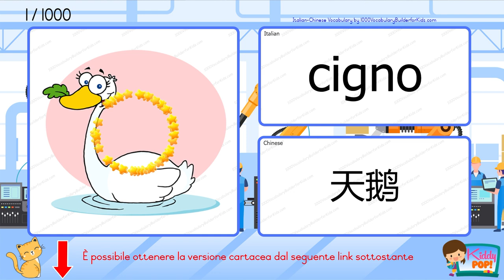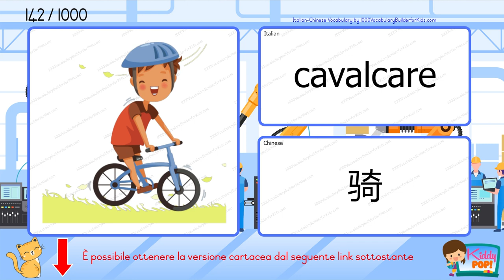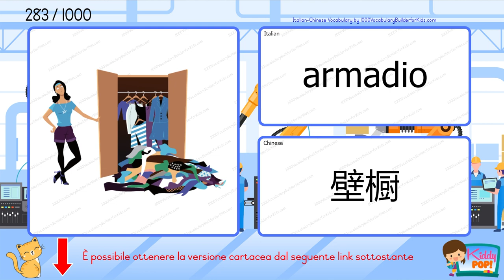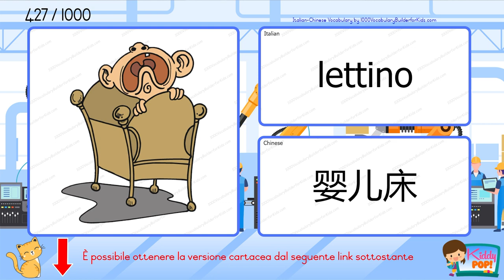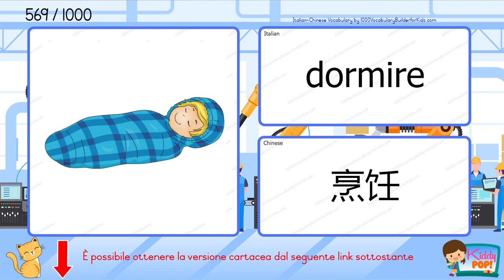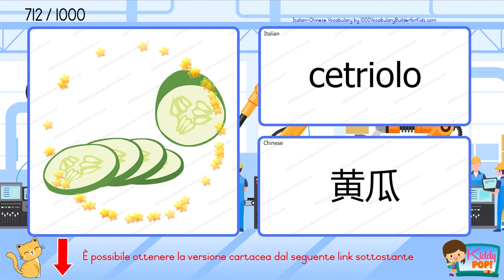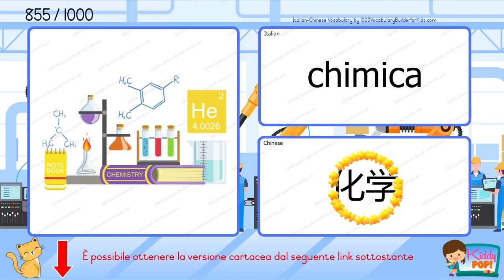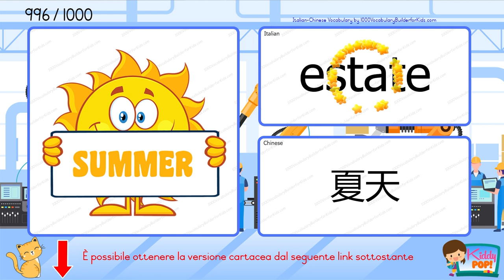👌 Impara il vocabolario di base del Italiano Cinese per principianti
Edizione Standard
Edizione a Colori